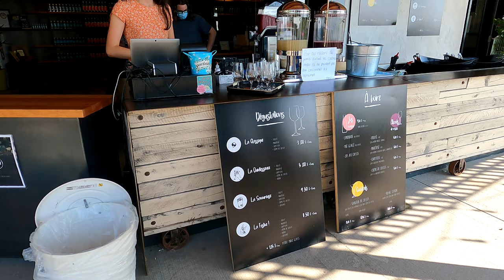Exploring Orleans Island (day trip idea from Quebec city!)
Hey guys! In today's video, we show you our day with Matt's family. They were kind enough to drive from Montreal to see us, so we wanted to do an adventure! We start the day by visiting Orleans Island, 15 minutes away from Quebec city, where we go strawberry picking. We then grab an ice cream as a reward for our hard work and proceed to do a blackcurrant liquor tasting.

We finish the day by eating dinner at an Asian street food restaurant in Quebec.

M E N T I O N E D   I N   T H E   V I D E O
▹ Chocolaterie de l'Île d'Orléans ➞ 8330 Chem. Royal, Sainte-Pétronille, QC G0A 4C0
▹ Cassis Monna & Filles ➞ 1225 Chem. Royal, Saint-Pierre, QC G0A 4E0
▹ Chez Tao! ➞ 104 Rue Saint-Vallier O, Québec, QC G1K 1K1

O U R   S T O R Y
We are a couple from Montreal, Canada. In March 2021, we decided to sell everything we owned to travel the world full-time together. We now have a baby boy who travels with us! On this channel, we share videos about our adventures, what it's like to work remotely as a nomad family, how to travel on a budget, and other travel tips.

▹ Main camera: Canon M50 Mark II ➞
▹ Action camera: GoPro Hero9 Black ➞
▹ Microphone: Rode VideoMic Pro ➞
▹ GoPro Media Mod ➞
▹ Matt's bag: Thule Landmark 70L ➞
▹ Bridget's bag: Thule Landmark 60L ➞

R E S O U R C E S   &   P R O M O   C O D E S
▹ Editing: DaVinci Resolve and Adobe After Effects